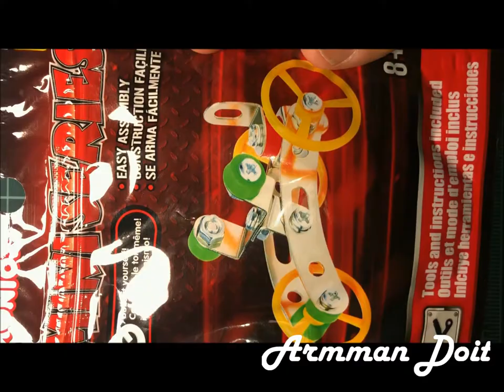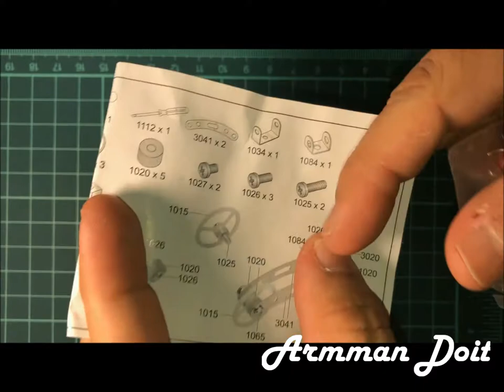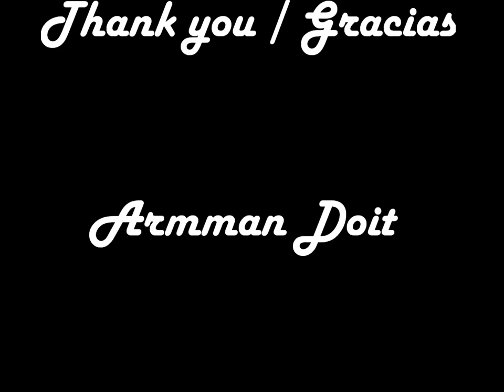Tricycle Dollarama Montoy Mini Series // Triciclo Dollarama Montoy Mini Series.